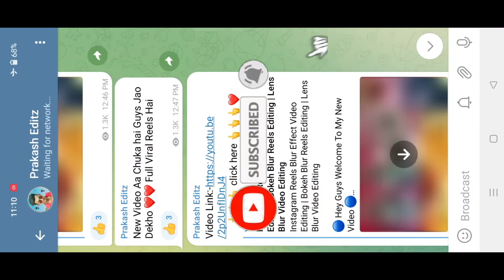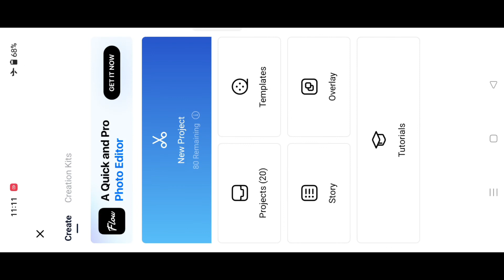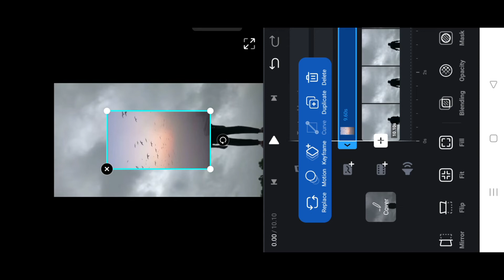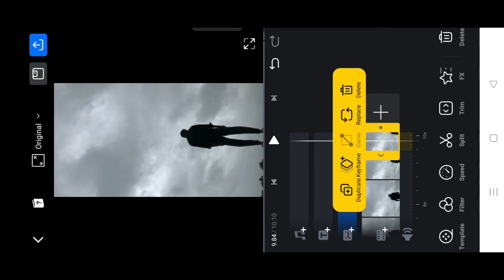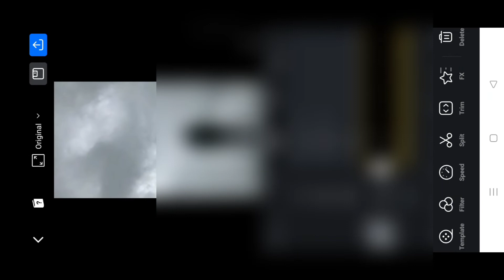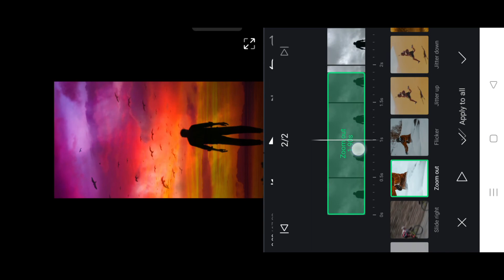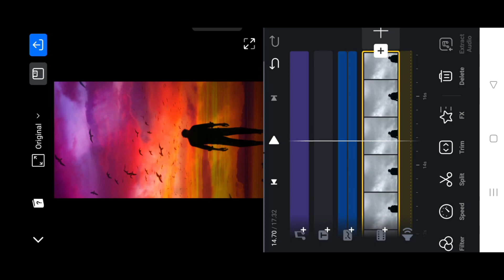Uski Adaon Ne Deewana Mujhe Kar Diya Reels Editing | Sky Change Video Editing | Viral Reels Editing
This Video is All About a Viral Reels Editing Tutorial

Uski Adaon Ne Deewana Mujhe Kar Diya Reels Editing
uski aadao ne diwana mujhe kar diya
Trending Song Reels Editing
uski adaon ne deewana mujhe kardia
deewana mujhe kar gaya song
uski adaon ne deewana mujhe kar diya status
uski aadao ne diwana mujhe kar diya reels editing
uski aadao ne diwana mujhe kar diya video editing
uski aadao ne diwana mujhe kar diya reels kaise banaye
uski adaon ne deewana mujhe kar Diya
uski adaon ne deewana kr diya
uski adaon ne deewana kar diya trending reels editing
uski adaon ne deewana mujhe kar diya reels kaise banaen
uski adaon ne deewana mujhe kerdiya video editing
Viral Reels Video Editing Tutorials
Dil Gaya Dil Gaya remix Kaise banaen
Dil Gaya Dil Gaya remix video Kaise edit
Dil Gaya Dil Gaya reels video Kaise edit Karen
uski adaon ne Deewana mujhe bana diya lyrics Kaise edit Karen
usse ki adaon ne Deewana mujhe kar Diya real Kaise
uski adaon ne Deewana mujhe kar Diya reels video Kaise edit Karen
usi Ki adaon ne Deewana mujhe kar Diya reels video Kaise banaen
उसी की अदाओं ने दीवाना मुझे कर दिया रेल्स कैसे बनाएं
उसकी अदाओं ने दीवाना मुझे कर दिया रेल्स कैसे बनाएं
उसकी अदाओं ने दीवाना मुझे बना दिया रेल से कैसे एडिट करें

Tera chhod Jana meri Jaan Le Gaya video Kaise banaen
Tera chhod Jana meri Jaan Le Gaya video kaisi edit
Tera chhod Jana meri Jaan Le Gaya video kaisi edit kare
Tera chhod Jana meri Jaan Le Gaya reels Kaise banaen
Tera chhod Jana meri Jaan Le Gaya remix Kaise edit
Tera chhod Jana meri Jaan Le Gaya Reels video Kaise edit Karen
उसकी अदाओं ने दीवाना मुझे कर दिया रील कैसे बनाएं
दिल गया दिल गया रील कैसे बनाएं
Dil Gaya Dil Gaya reels kaise banaen
Dil Gaya Dil Gaya reels kaise edit kare
Dil Gaya Dil Gaya video Kaise banaye
Dil Gaya Dil Gaya real Kaise banaen
दिल गया दिल गया रील्स कैसे बनाएं
vn app video editing
vn app se editing kaise karen
vn app editing
Tera chhod Jana meri jaan le gaya
sky change video editing
sky change reels video editing
sky change kaise karen
sky change reels editing
aesthetic sky change reels video
aesthetic sky change video editing